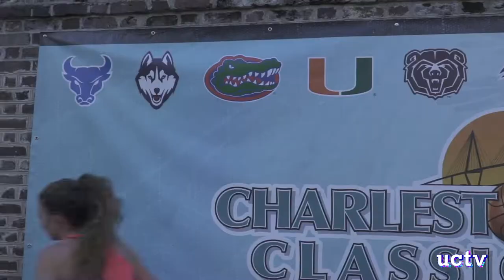Charleston Classic - UConn MBB Highlights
Check out the highlights from UConn Men's Basketball
in the CharlestonClassic this past weekend!

Edit: Eric Gallichio